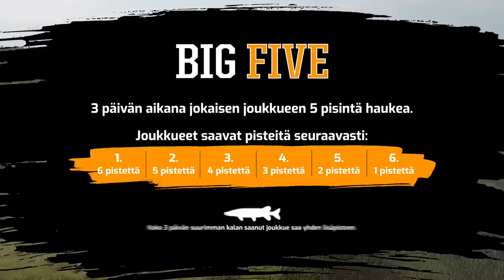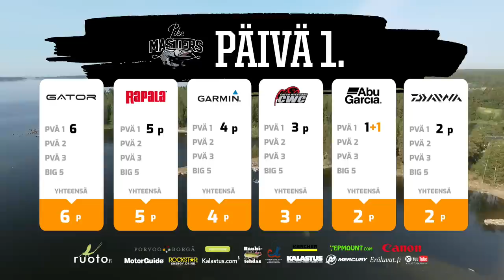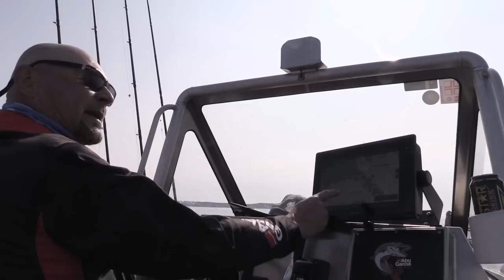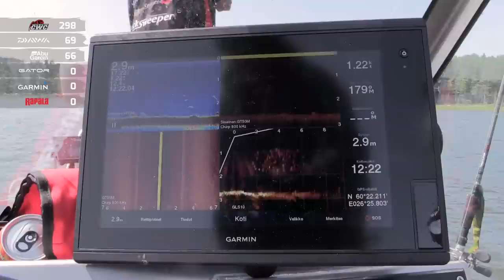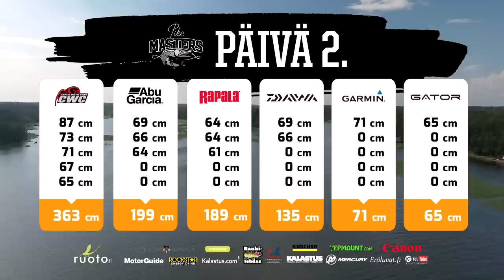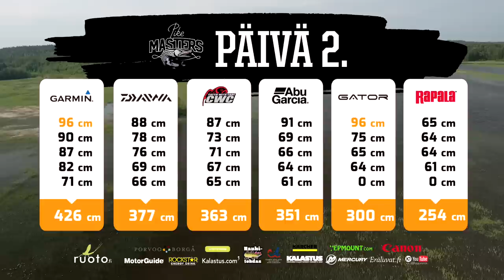Isoja, mutta paljon | PikeMasters 2020 with Ruoto - Episode 3 | Sub🇬🇧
Pikemasters 2020 with Ruoto - Jakso 3
Toiseen kilpailupäivään lähdetään liikkeelle Pyhtään Merihotelli Mäntyniemestä. Pyhtään kivikkoiset vedet ja tyyni ja aurinkoinen keli ei tee hauen kalastuksesta helppoa, mutta hyvin hauet ovat purulla kesäisessä kelissä.

Pikematers with Ruoto 2020 - Räjähdysmäisen suosion saavuttanut Suomen katsotuin kalastusurheilutapahtuma tarjoilee parasta hauenkalastusta. Kalastusurheilijat taistelevat toisiaan vastaan Suomen parhailla haukivesillä Espoossa, Pyhtäällä ja Porvoossa

Luvassa 6 jaksoa hauenkalastusta, isoja kaloja, pieniä kaloja, uutuus uistimia, vinkkejä kalastukseen, uusia kalastusvälineitä ja niksejä. Katso kuka vie mestaruuden, opi uutta ja innostu hauenkalastuksesta! Mielenkiintoinen kilpailuskene on saapunut Suomeenkin - PikeMasters toinen tuotantokausi innoittajana ruotsalaiset Pikefight ja Fly vs Jerk -kalastussarjat.

Eräluvat insertin kuvituskuvat: Reijo Hokkanen & Timo Halme / Metsähallitus.